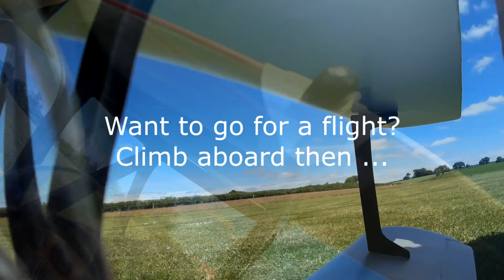The Hellcat, Wayfarer Biplane and a lovely flight over the Devon Countryside.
Three videos in one, Mathew flying his all-balsa Radio Control Hellcat, me flying my faithful Svenson Wayfarer biplane and YOU enjoying a flight in the Wayfarer over the Devon countryside, so loads of radio Control fun so sit back and enjoy.